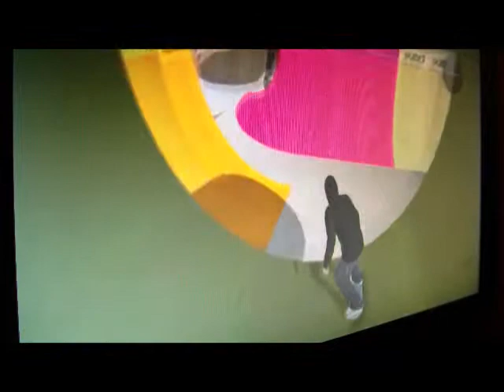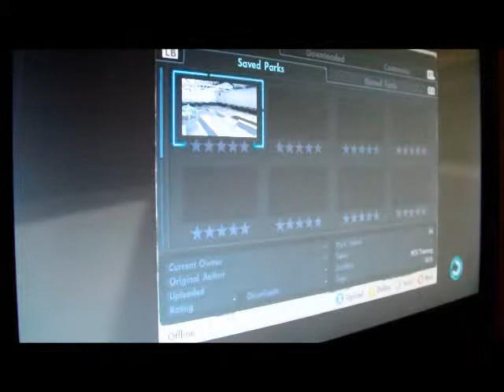Movie 3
cool skate3 play